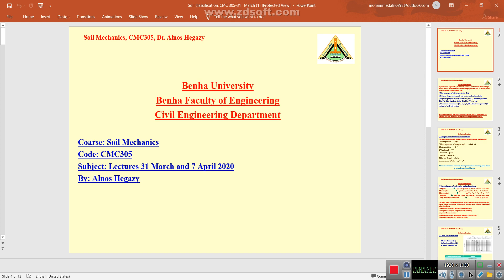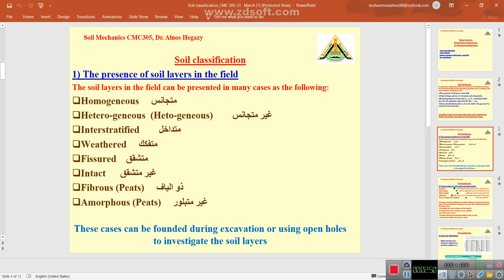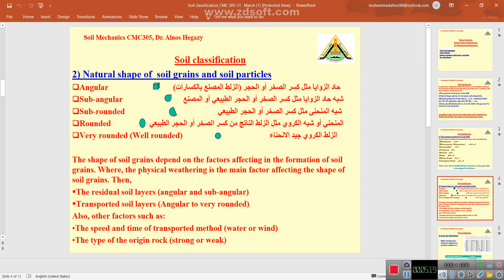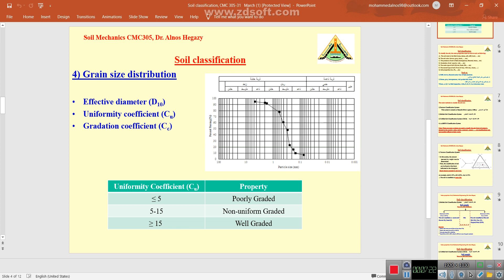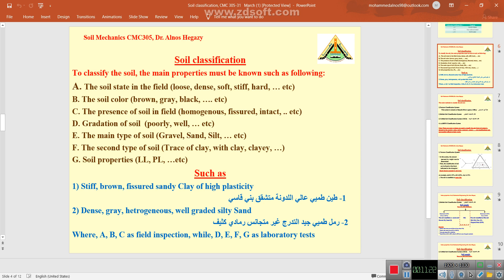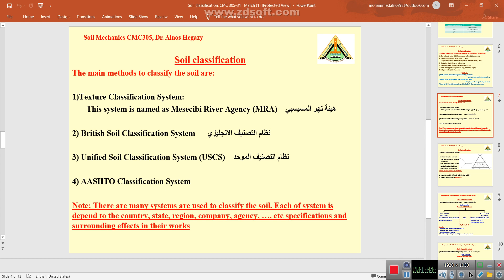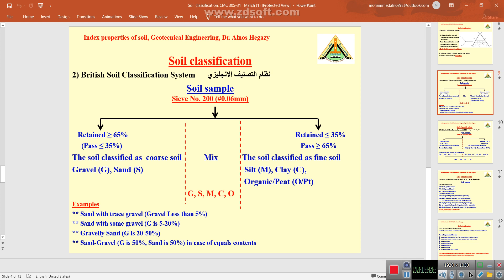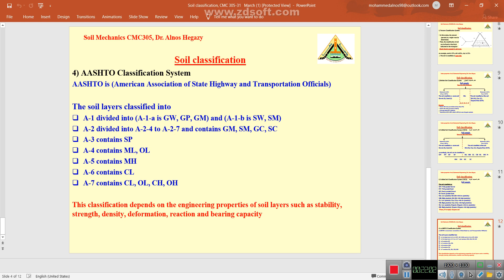Dr. Alnos Hegazy - Soil Mechanics - CMC 305 - Lec 7,8